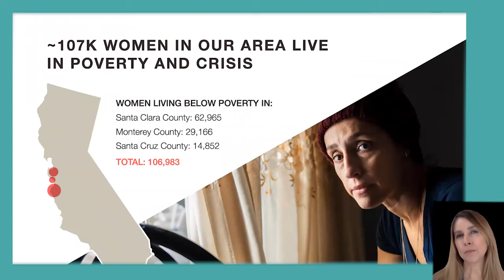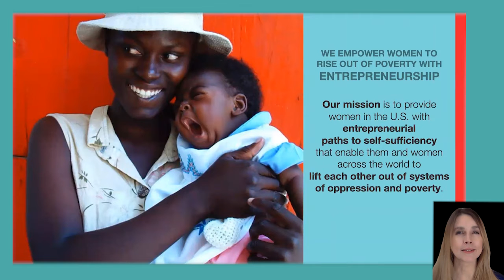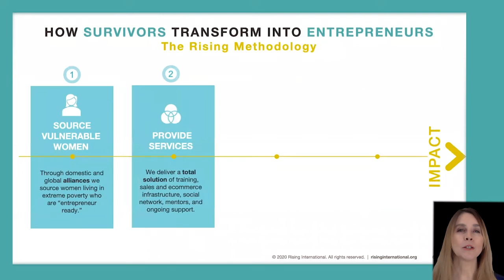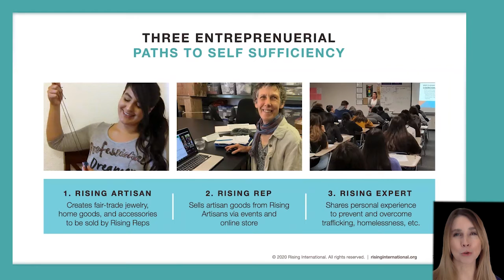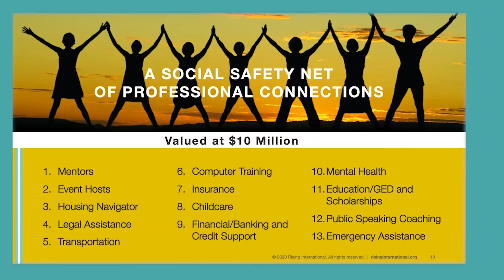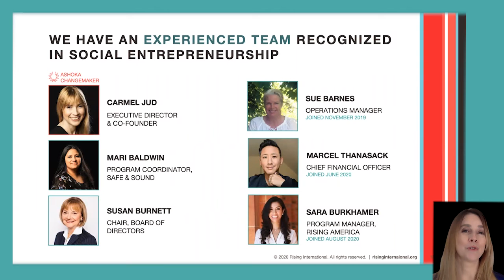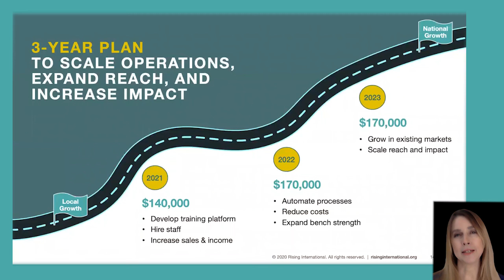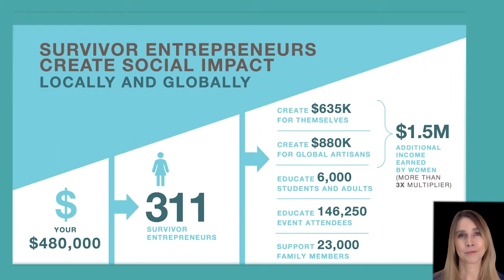Rising International Final Presentation